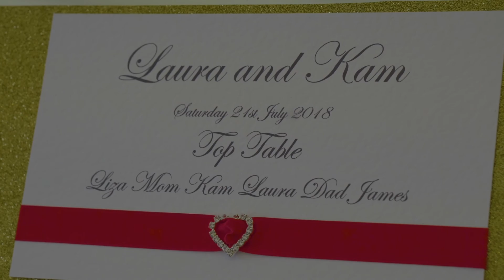Laura and Kam 'Man's Not Hot' Marryoke Wedding Video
Shot at the beautiful Bordesley Park, Laura and Kam had fun on their wedding day to the soundtrack 'Man's Not Hot'

A parody song which is parodied by all of the guests and family, what an awesome day!